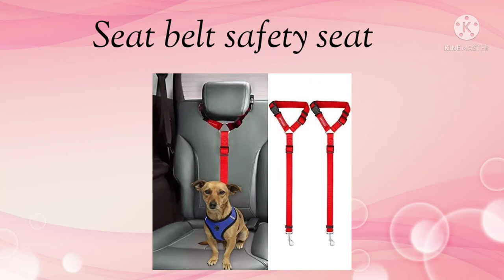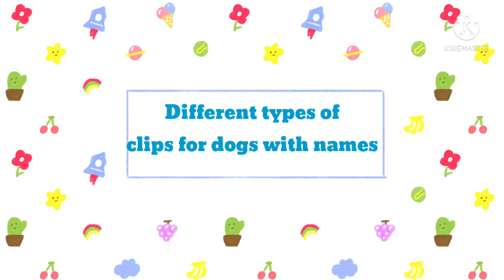Leashes/hook for dogs with their names||nylon/leather leashes ||friendlypeys**pet lover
FRIENDLY PETS ❤️

In this video I'll show you different types of leashes for dogs with their names||with hook ||if you have any dog guys comment me and don't forget to subscribe my channel for more videos and press the bell icon so you can get all notifications from my channel ❤️
  please support my channel llshare it on any app l comment me next video on which dog ll not forget to subscribe it or if you have any idea or demand comment me ll daily 1 video or 2 reply me ll share it more and more or if you love pets or dogs not forget to see this video ,comment and subscribe ll
Love u so much guys ll❤️
Dogs (Canis lupus familiaris) are domesticated mammals, not natural wild animals. They were originally bred from wolves. They have been bred by humans for a long time, and were the first animals ever to be domesticated. ... They are a popular pet because they are usually playful, friendly, loyal and listen to humans.
Their sense of smell is at least 40x better
than ours. ...
Some have such good noses they can sniff out medical problems. ...
Dogs can sniff at the same time as breathing. ...
Some dogs are incredible swimmers. ...
Some are fast and could even beat a cheetah! ...
Dogs don't sweat like we do.
OK BYE BYE GUYS SEE YOU LATER